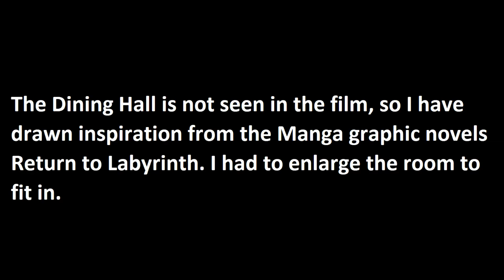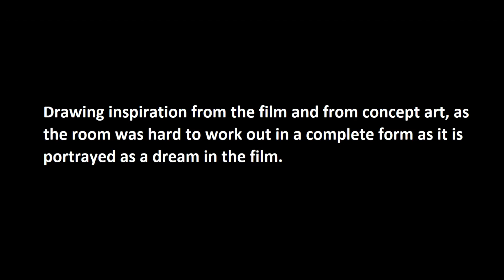Mincraft Labyrinth Film project up to date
My Labyrinth Minecraft Conquest Reforged  project to date.
Always open for constructive ideas on how to improve it.

Piano Cover: David Bowie Tribute #1 [Labyrinth Mash-Up]

Lara plays 'As The World Falls Down' from LABYRINTH (piano cover)